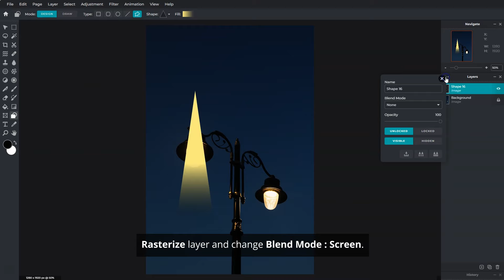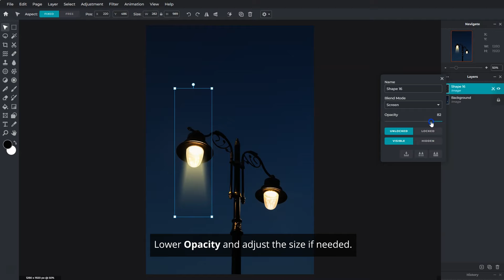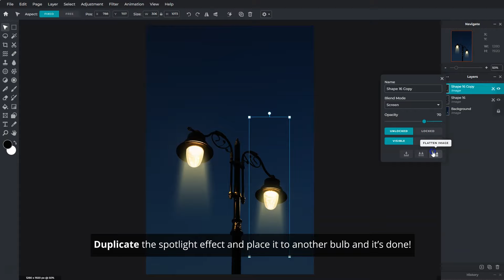Create A Spotlight Effect in 2 Minutes with Pixlr E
In today's tutorial, learn how to create a spotlight effect under 2 minutes in Pixlr E!